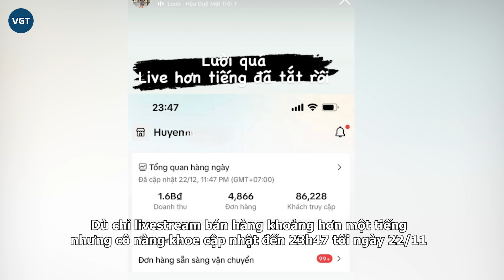Quang Hải bị lộ chuyện siêu khủng trước thềm đám hỏi, fan choáng váng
Trong buổi thử lễ phục trưa 29/12, Quang Hải có nhiều hành động "đốn tim" người hâm mộ. Anh tình tứ, trao cho vợ sắp cưới nhiều cử chỉ thân mật. Ngoài ra, những "tay chơi" hàng hiệu không khỏi trầm trồ khi nhìn vào chiếc đồng hồ mà tiền vệ sinh năm 1997 đeo trên tay.

Quang Hải sử dụng đồng hồ Rolex Datejust M126281RBR-0017. Đây là dòng đồng hồ cao cấp, hiện được định giá trên 600 triệu đồng. Vỏ và dây đồng hồ đều được làm bằng vàng hồng. Mẫu Rolex nói trên hầu hết được nhập về Việt Nam theo đơn đặt hàng riêng và ít khi có sẵn.